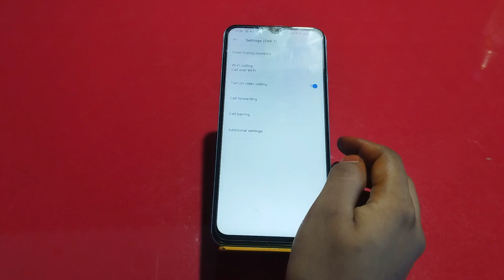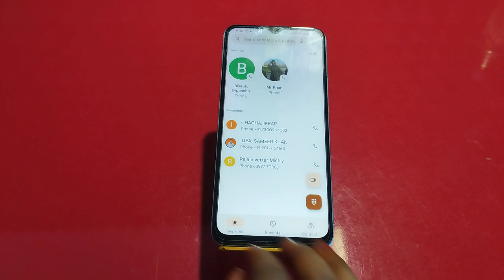How To Call Waiting In Iqoo 9T, Call Waiting Enable In Iqoo 9T, Call Waiting Setting Kaise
How To Call Waiting In Iqoo 9T, Call Waiting Enable In Iqoo 9T, Call Waiting Setting Kaise Karen In Iqoo 9T,

Call_Waiting Iqoo 9T